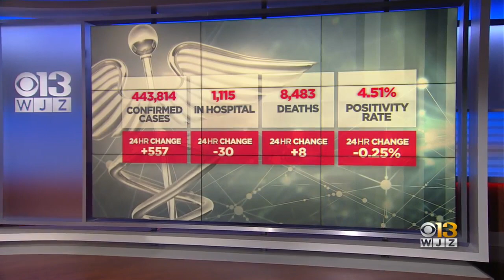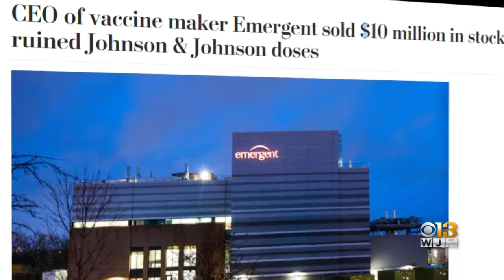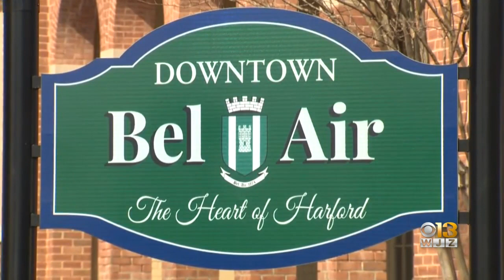COVID In Maryland: April 26, 2021 (Evening Update)